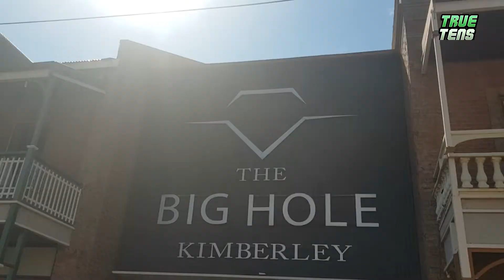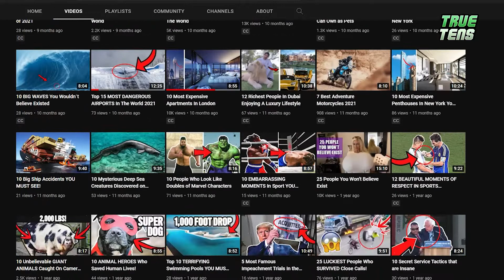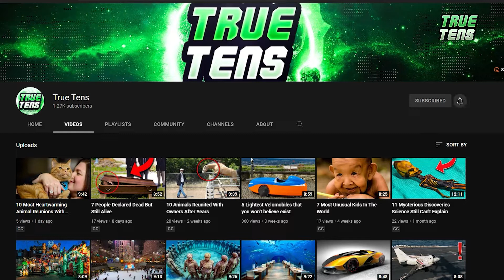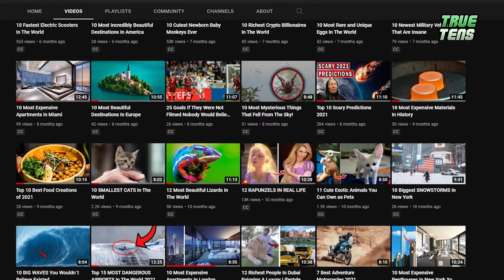10 Most Dangerous Holes on Planet Earth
Yes, there are a lot of jokes we can do using the word “hole”, but we’re never the ones that go for the obvious. So, very seriously, we present to you today a top 10 with the most dangerous holes on planet earth. And no, you ex’s is not one of them. Yeap, as it turns out, we could not resist. Laugh all you want now, because our top 10 is going to leave you with a genuine fear of holes! Ready? Let’s go!

⏲️Timestamps⏲️
00:00 Intro
Kimberley mine
Door to hell – gates of hell
The cola superdeep borehole
The devil sinkhole in Rocksprings, Texas
Blue Hole – Red Sea
Dragon’s Hole, South China Sea
Guatemala City sinkholes
Chand Baori
Glory Hole
Great blue hole

🙏Thanks🙏 For Watching This Video: 10 Most Dangerous Holes on Planet Earth